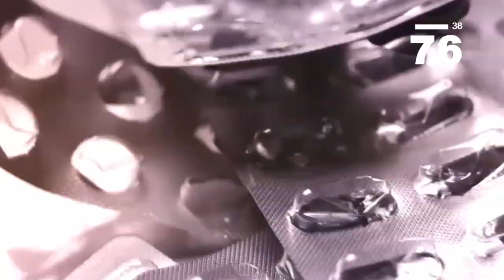Louis XV Voice Over Demo (Video)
A compilation of some of my favorite previous VO work.